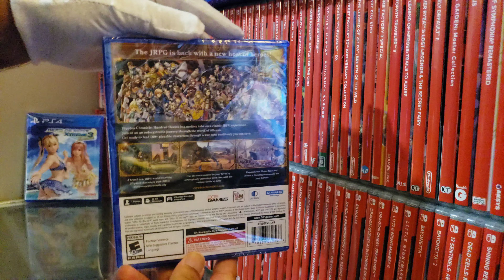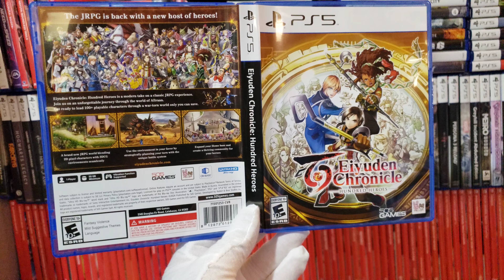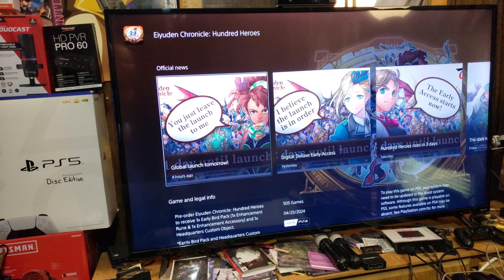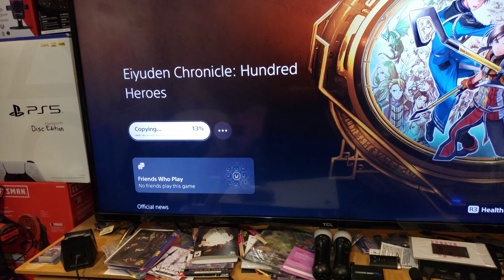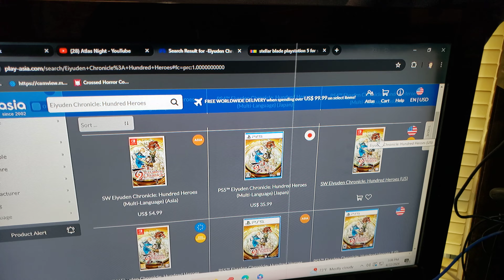Early Unboxing Eiyuden Chronicle: Hundred Heroes (PS5 Version)